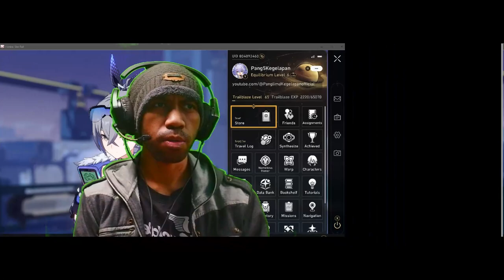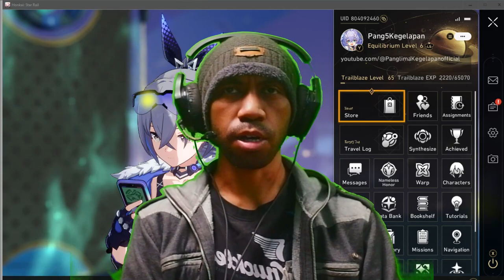ACCIDENTALLY Founding Secret Mission w/ Silver Wolf | Honkai: Star Rail Weird Moment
XD
My UID for Support [Silver Wolf] & Friendship: 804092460
[Twitch DROP Enabled]

Subs Goal:
51% |. 259/500

Cecilia Hernandez-Bravo

8 Views - Aug 2, 2023